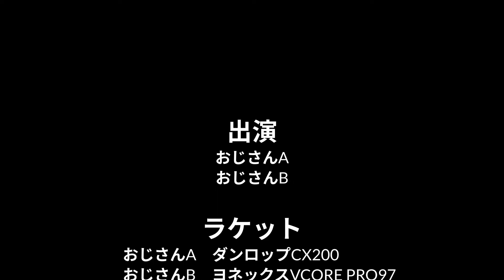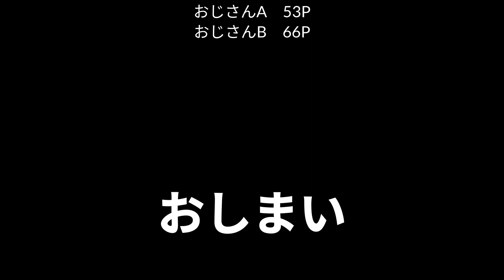【浜松/テニス】グリップが薄くてボールの軌道が低いおじさんBが突き球で気を付けていることは、軌道を低く打つ事｜イースタングリップ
このチャンネルは、大人になってももっとテニスが上手くなりたいと思っている
浜松市のテニス好きなおじさん2人組が、練習の様子を記録しているチャンネルです🎾

✅速いボールに目がついていかない
✅強いボールに押されてしまう
✅すぐハーハーしちゃう

こんな、おじさんだからこそ感じる衰えに
僕たちは少しだけ抵抗したいと思っています。

限られた時間で練習をされている社会人プレーヤーのあなたと
価値観を共有できたら嬉しい限りです！

【影響されてるYouTubeチャンネル】

お互いの時間と場所が合う時に
練習試合をしてくださる方はいらっしゃいませんか？

【練習コート】
インドアテニスアカデミー浜松

【オープニング動画制作】
はせがわオフィス

【若かりし日のおじさんたち】

🙋おじさんA
インカレ出場
全国王座出場

🙋おじさんB
全日本ジュニア出場
インカレ出場
全国王座出場
全日本予選出場
国体静岡県代表
全日本都市対抗静岡県代表
元静岡県ランキング1位
昭和の森オープン優勝